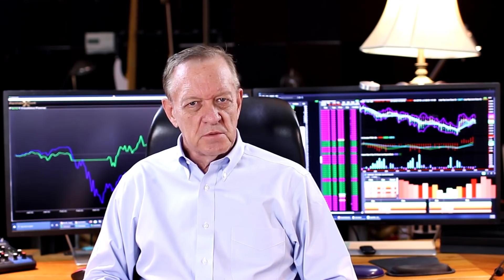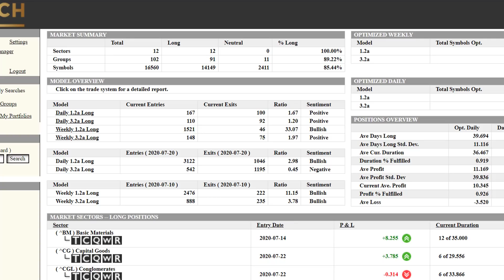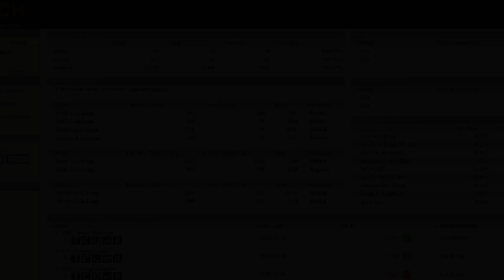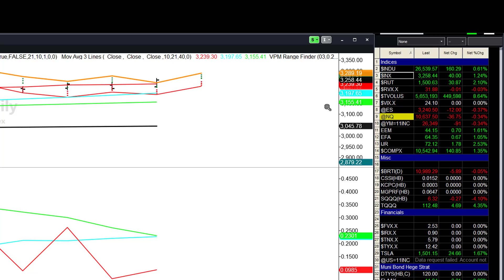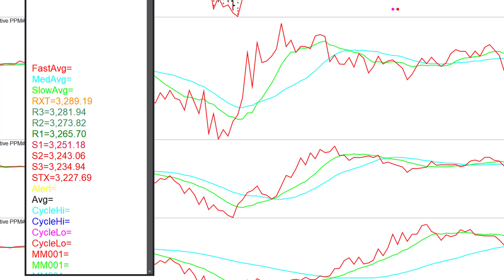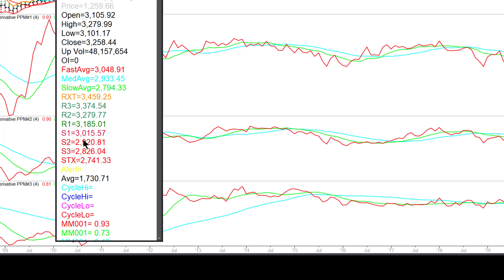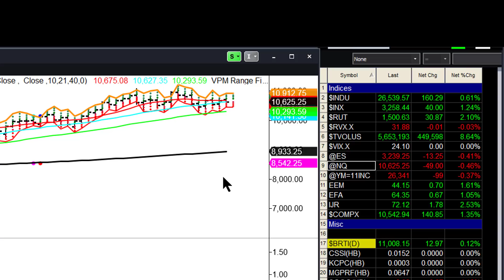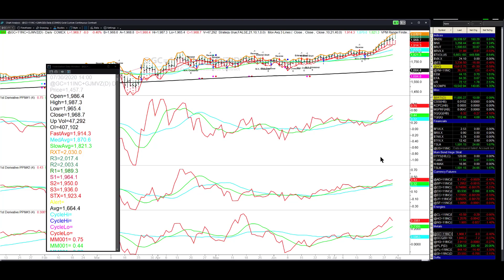Fed Gets It Wrong (Stock Market Analysis for July 30th 2020)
Timestamps
Intro: 0:00
Market Commentary: 0:30
Technical Analysis: 7:35